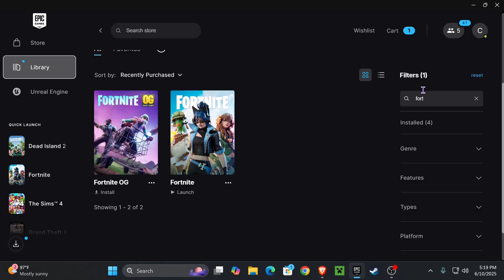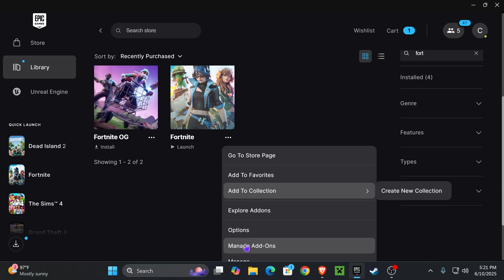How to Fix Fortnite Error Pak is Invalid (after Update)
Learn how to fix the Fortnite “Pak file is invalid” error after the latest update in 2025 with this simple step-by-step fix.

💡 INFO 💡

If you’re getting the “Pak file is invalid” error in Fortnite after the latest 2025 update, this video will help you fix it fast. We show you how to fix Fortnite invalid pak files on PC, especially after updates to Fortnite Chapter 5 or any recent patch. Whether you are seeing Fortnite update error pak file is invalid, or Fortnite not launching because of pak issues, this guide has the solution. Works for all versions in 2025 and even older ones. This Fortnite fix tutorial is updated, simple, and works with the Epic Games Launcher on Windows 10 and Windows 11.

This video is for educational and entertainment purposes only. Modding your game or downloading third-party files is done at your own risk. Always download from trusted sources and make a backup or copy of your game files before making any changes.